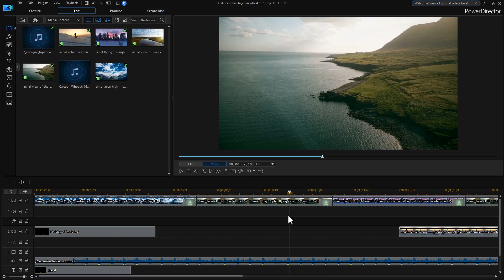CyberLink PowerDirector | Improved Hotkey Customization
Three new hotkey options that allow you to customize timeline scrolling & behavior using a combination of mouse & keyboard.